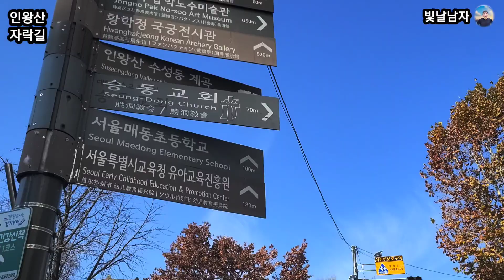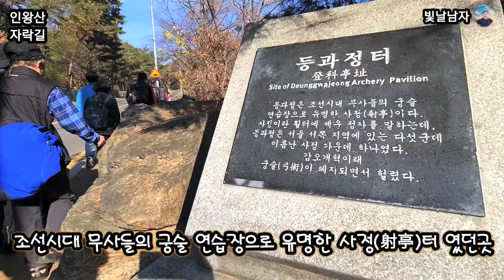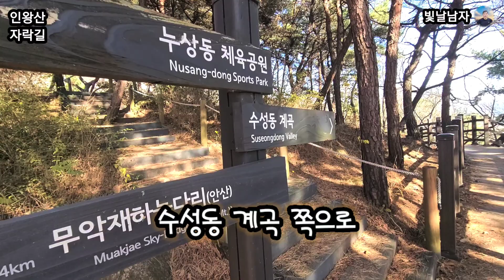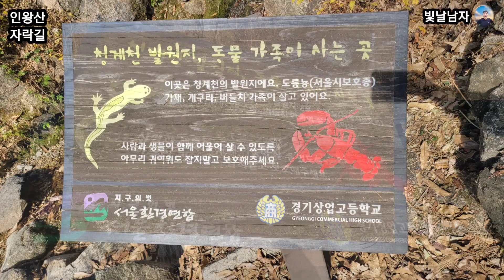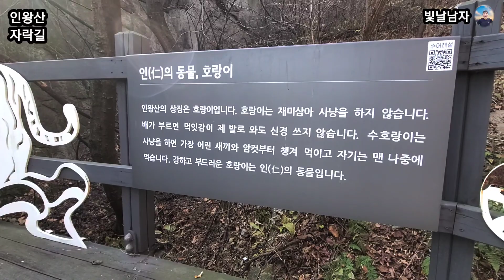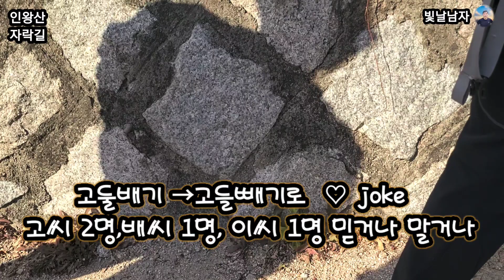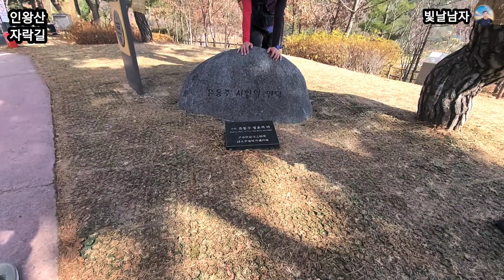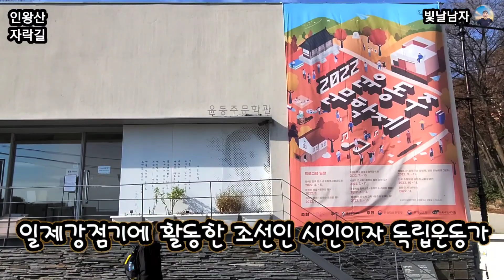서울 인왕산 자락길 인생학교 트레킹을 아시나요???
50+인생학교 총동문회 부회장단 모임
 (‘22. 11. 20(일), 경복궁역 1번 출구)
󰏅 목 적
 ￼ 코로나 등 여러 가지 현실적인 문제로 실질적인 활동부재 (각 기수별 모임도 어려움 많았음)
￼ 첫 모임을 통하여 가벼운 트레킹을 하면서 상호 소통의 장 마련
￼ 23년에는 총동문회가 보다 적극적으로 일⦁활동을 하기 위한 활성화와 발전방안 논의
󰏅 주요 시간계획
10:30~12:00
 - 인왕산 자락길 트레킹     * 중간 휴식 때  : 내용 토의
12:30~
 - 체부동 먹자골목   * 식사하면서 토의, 단합과 소통의 시간
￼ 참석대상 : 총회장, 수석부회장, 사무총장, 각 캠퍼스 회장, 인생학교 각 기수 회장 … 총 26명

서울시50플러스재단 인생학교 인왕산 경복궁#서울시50+재단#50+재단#서울시50+북부캠퍼스#서울시50+서부캠퍼스#서울시50+중부캠퍼스#서울시50+남부캠퍼스#둘레길#산책길#해태상#고들빼기#서울시#산행#등산#힐링#걷기#관광#국내관광#국내여행#여행#전국투어#국궁#수성동계곡#한양도성#윤동주문학관#윤동주#사직단#사직#서울시50#서울시50플러스#서부캠퍼스#중부캠퍼스#캠퍼스#북부캠퍼스#남부캠퍼스@빛날남자@밝을소정